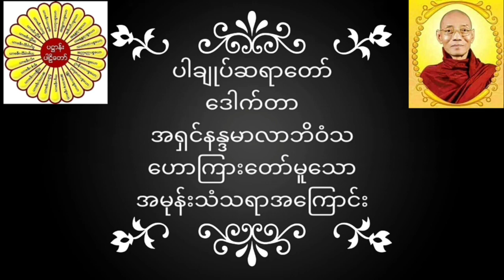ပါချုပ်ဆရာတော် ဒေါက်တာအရှင်နန္ဒမာလာဘိဝံသ ဟောကြားတော်မူသော အမုန်းသံသရာအကြောင်း တရားတော်